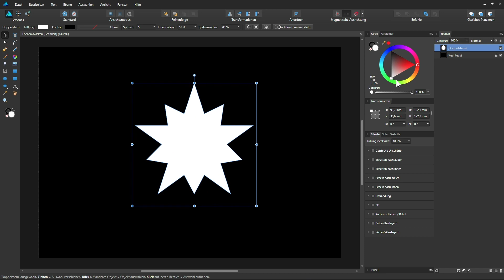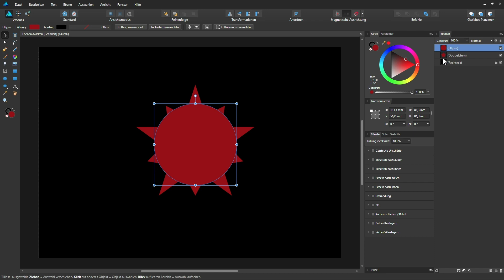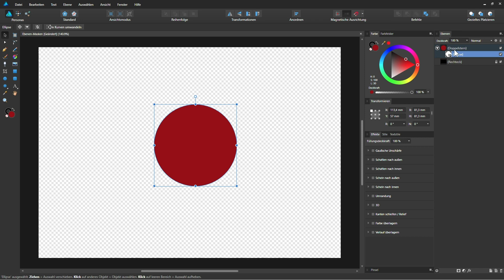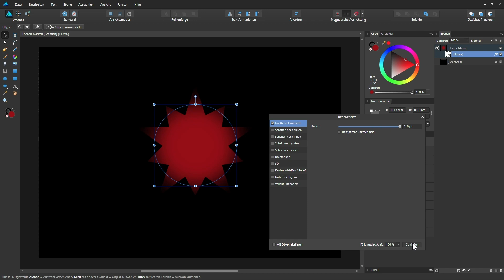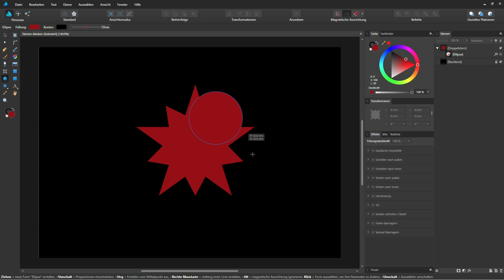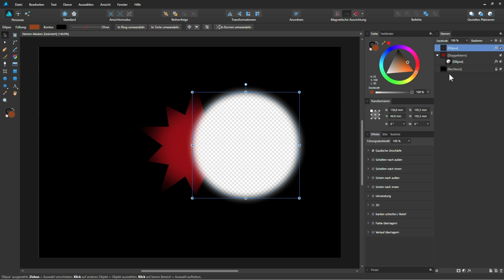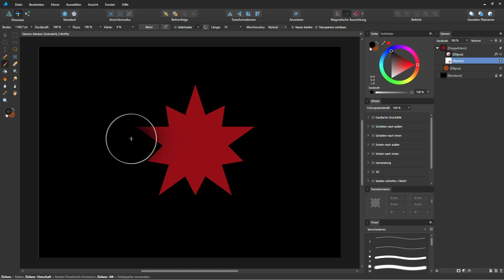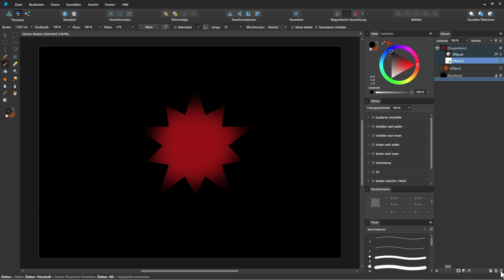Affinity Designer Tutorial: Grundlagen für Ebenen-Masken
Die komplette Serie zu Affinity Designer findet ihr in unserer Kreativ-Flatrate

Mithilfe von Ebenen-Masken könnt ihr unerwünschte Bereiche einer Ebene ausblenden und gewünschte Teile einblenden. In diesem Video erklärt euch Videotrainer Marco Kolditz verschiedene Möglichkeiten, in Affinity Designer mit Masken zu arbeiten.

Aus dem Inhalt: Affinity Designer-Tutorial – Grundlagen (von Marco Kolditz)

Lerne die Grundlagen von Affinity Designer kennen und öffne dir damit die Türen zur wunderbaren Welt des kreativen Grafikdesigns. Bedienoberfläche, Farben, Ebenen, Werkzeuge, Anpassungsebenen … Gemeinsam mit deinem Trainer Marco Kolditz eignest du dir in knapp 7 Stunden Video-Tutorial all jene Kenntnisse an, mit denen du schon bald Illustrationen, Icons, Webgrafiken und vieles mehr in bestechender Vektorqualität erstellen kannst.

- Affinity Designer-Tutorial: Steig ein oder um und lerne die Grafikdesign-Software kennen.
- Einführung: Finde dich in der Oberfläche schnell zurecht und kenne wichtige Voreinstellungen.
- Farben: Wie du Farbfelder erstellst und mit Flächen, Konturen und Verläufen arbeitest.
- Ebenen: Alles Wichtige zum Ebenen-Prinzip, zu Mischmodi, Effekten und Masken.
- Werkzeuge: So geht’s – Funktionsweise und Anwendung von Zeichenstift, Vektor-Pinsel und Co.
- Anpassungsebenen und Pixel-Persona: So nutzt du die Features zur Aufwertung deiner Grafikdesigns.
- Punkt für Punkt: Grundlagen zu Affinity Designer in knapp 7 Stunden von Marco Kolditz

Meistere die Vektoren! Hol dir jetzt dieses Grundlagen-Tutorial, um in Affinity Designer deine eigenen Grafiken und Illustrationen zu erstellen.